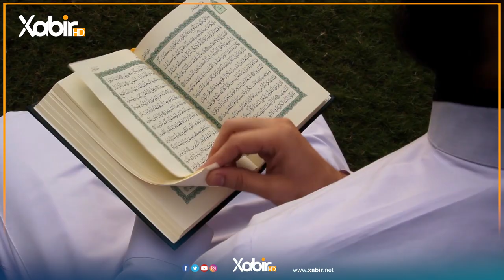تیپا کوردستان - مەلڤین ژیانە | Tipa Tipa Kurdistan - Ma Liven Jjyana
تیپا کوردستان - مەلڤین ژیانە
بەرهەمێ نوی یێ تیپا کوردستان یا هونەری.
پەیڤ: ئیسماعیل رەڤەندی
ئاواز: سەلاح علی دوسکی
گوتن: کورال تیپا کوردستان
سەرپرشتێ کاری: شڤان توفیق
مونتاژ: بژار موسا
ـــ
هەمى ئەکوانتێن دەزگەهێ خابیر